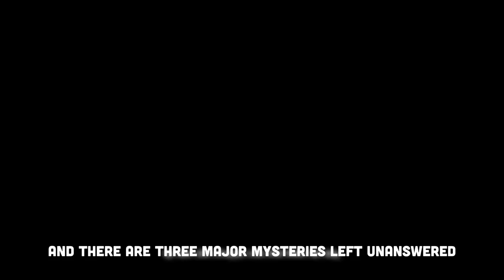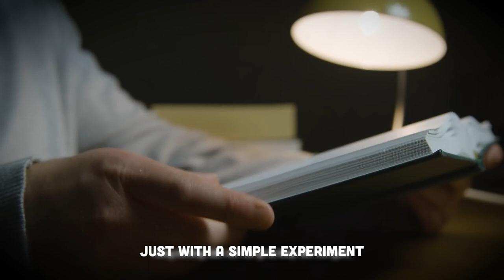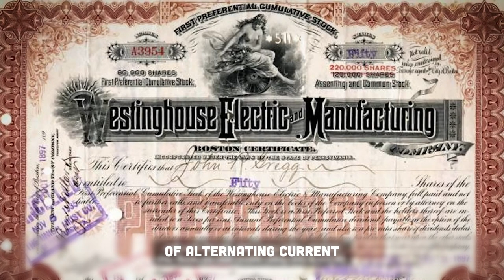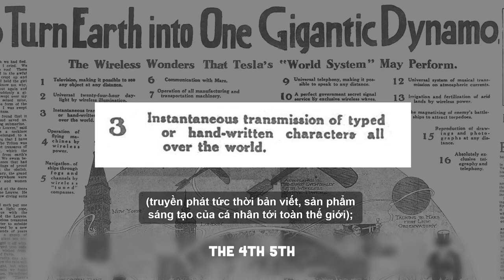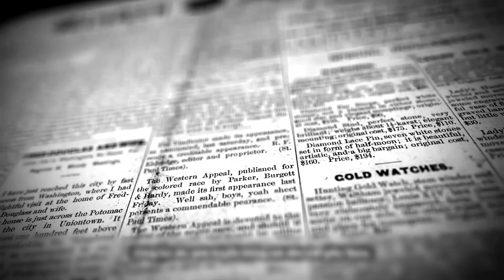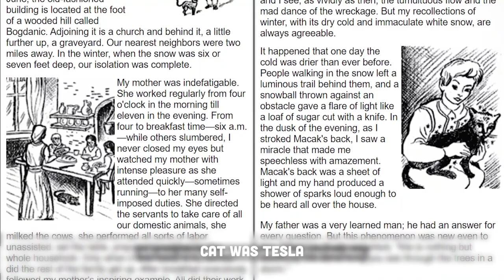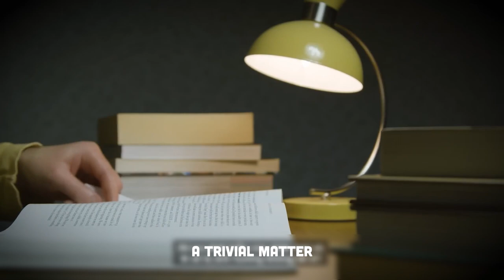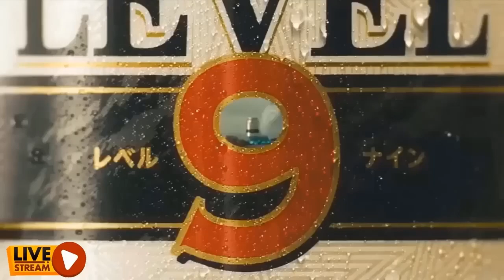Unveiling the SHOCKING truth: Why was the name of Nikola Tesla deliberately being erased?!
We continue uncover part 2 of the shocking truth behind the enigmatic genius, Nikola Tesla. Get ready to dive deep into the untold story that will challenge everything you thought you knew. Join us as we unravel the mysteries and reveal the hidden secrets that shaped Tesla's legacy. Don't miss this captivating journey into the unknown!"